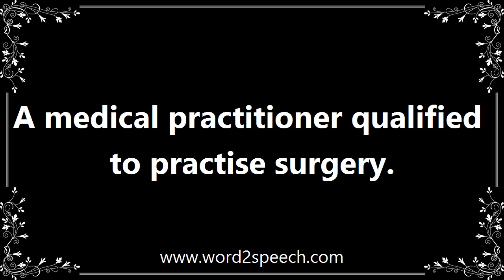Surgeon - Meaning and How To Pronounce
Title: surgeon

A medical practitioner qualified to practise surgery.

The trauma surgeon performs a focused abdominal sonogram.

How to pronounce surgeon
definition of surgeon
audio dictionary
How to say surgeon
What is the meaning of surgeon
Pronounce surgeon